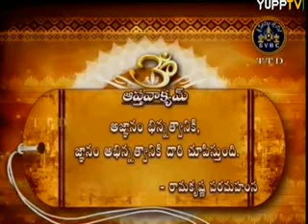2 MAR2012;PART(2);RECORDED IN 2 PARTS DUE TO CHANNEL FAILURE FOR SOME TIME;SRI VENKATESA MANGALAM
UPANYASAM BY SRI VELUKKUDI KRISHNAN SWAMIN